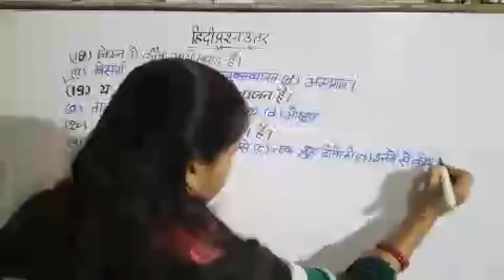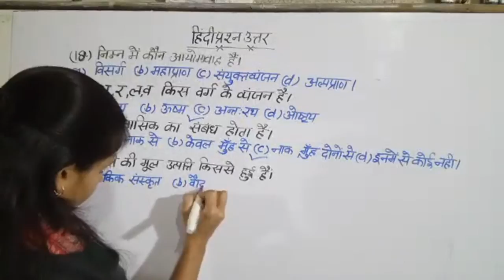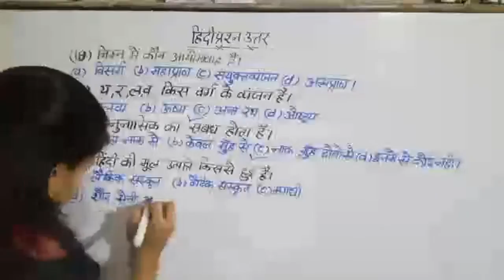Highlight 33:03 – 38:02 from UPTET HINDI by SEEMA YADAV